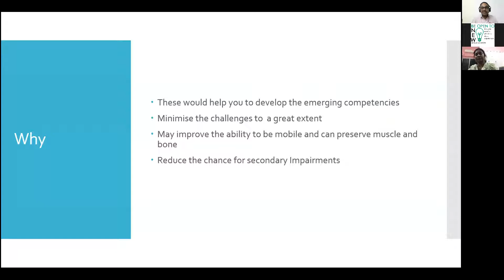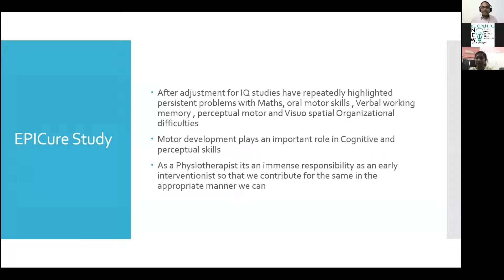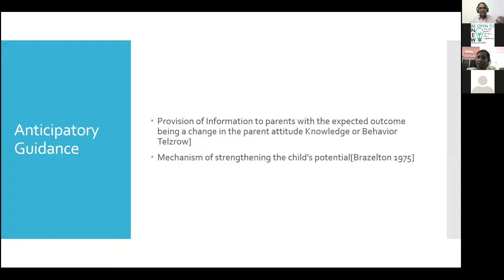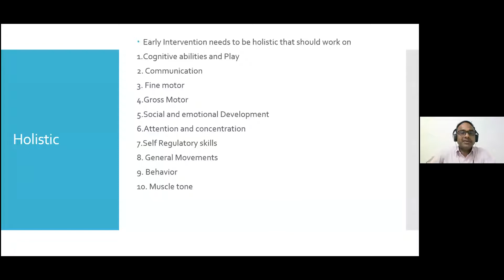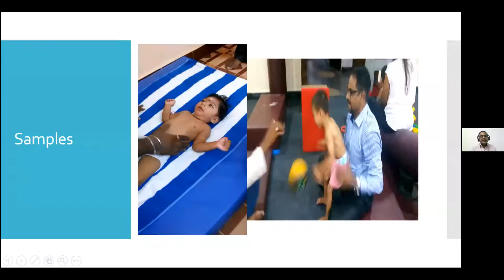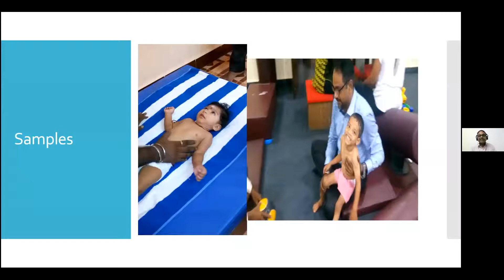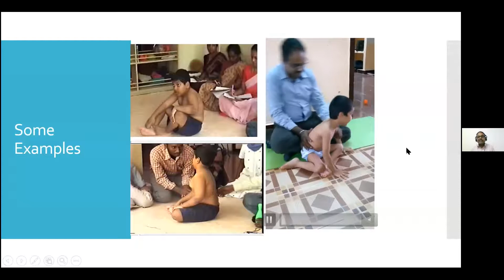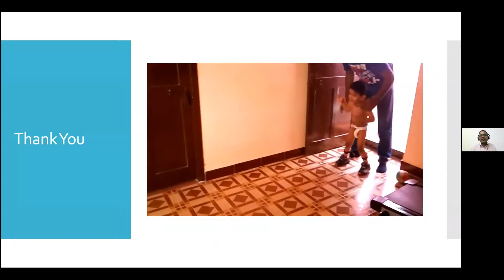CP: Classification & Role Of Physiotherapist as Early Interventionist By Dr. Sarvanan Sivanithi PT.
Certified NDT Therapist & Early Interventionist USA Working at UAE.
Organised By The Physio Inculactors.